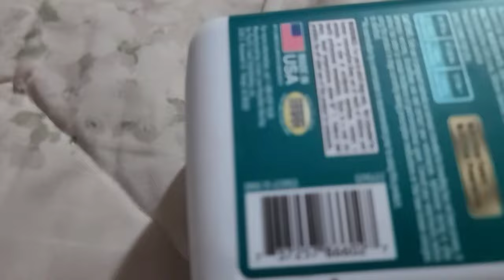When A Dog and Her Human Found Dead Animal In Our Yard | Cutest Dog Video